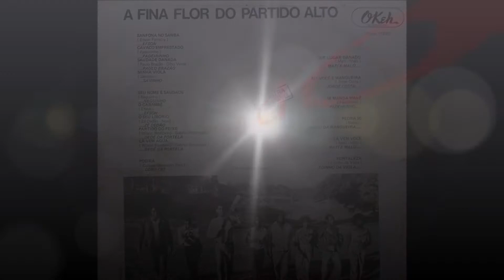Mati e Malú - Lá Vem Você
Album :  A Fina  Flor  do Partido Alto
  1974                                                                                                                                                                                                                     Okeh/CBS
 Artistas: Diversos                                                                                                                                                                                              PartidoAlto      Sambarock